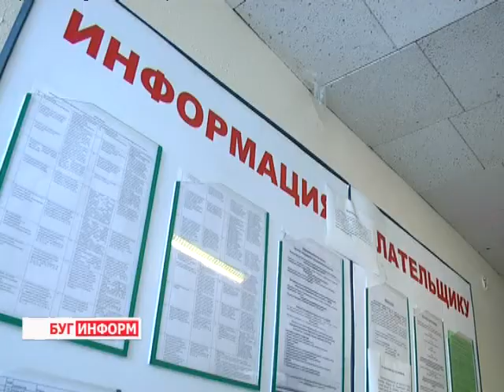2013-11-25 г. Брест Телекомпания "Буг-ТВ". Московская ИМНС: ремесленная деятельность.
Беларусь славится своими талантами. А в сегодняшнее высокотехнологичное время душа все больше тянется к природе, и все больший интерес люди проявляют  к ремесленной деятельности. Сувениры и изделия народных умельцев радуют глаз и пробуждают чувство любви к нашему белорусскому краю.
 Изделия мастеров достойны внимания и поддержки традиционных народных   промыслов. Ремесло у нас в почете, но  также закреплены и правовые основы его осуществления.Разобраться в этом помогут советы специалиста.